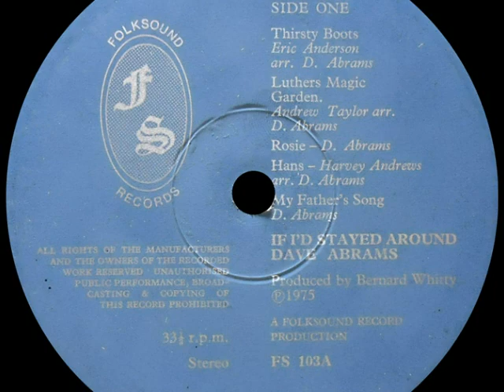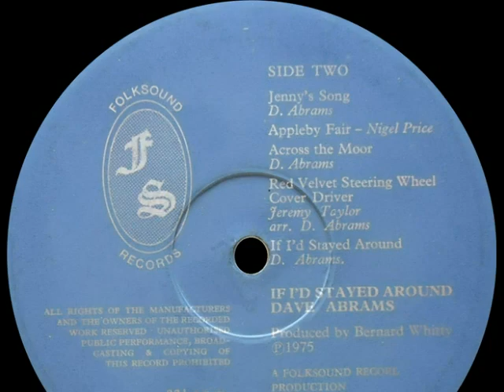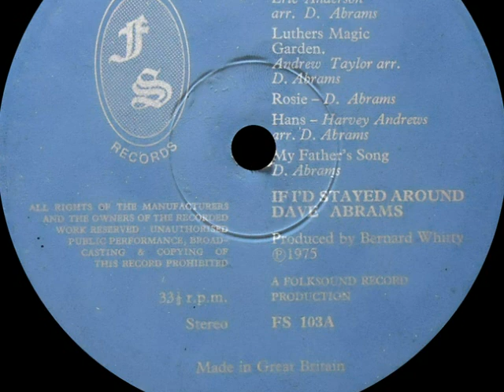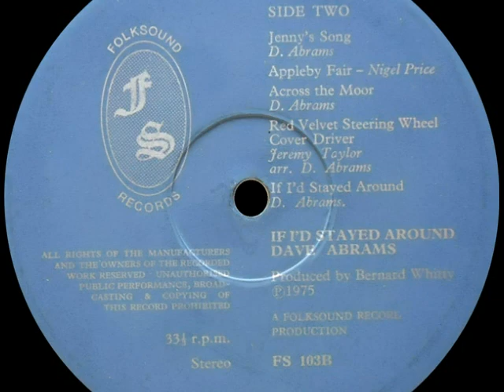Dave Abrams - If I'd Stayed Around {UK}🇬🇧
~♪ a3. Rosie.
💽Dave Abrams - If I'd Stayed Around (1975) {UK}🇬🇧
♦ Label : Folksound Records - FS 103.